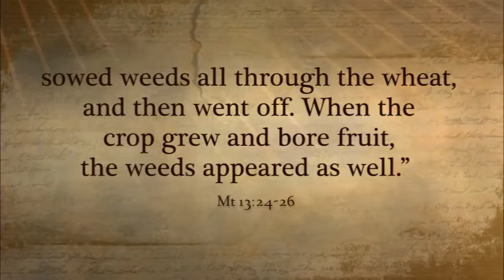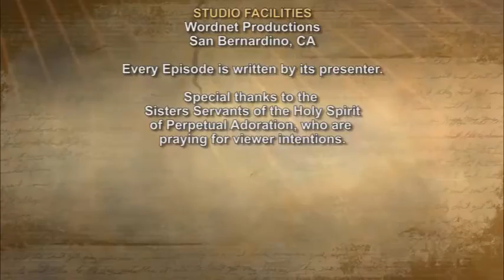iGod Today with Anne McCarthy; Today' Topic: Sower and Seed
Jesus proposed a parable to the crowds. “The Kingdom of heaven may be likened to a man who sowed good seed in his field. While everyone was asleep his enemy came and sowed weeds all through the wheat, and then went off.